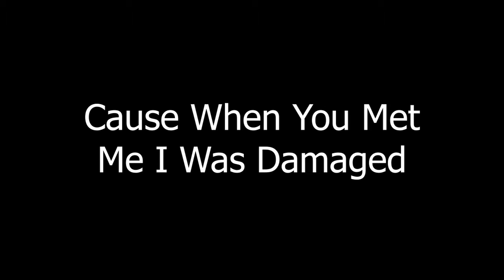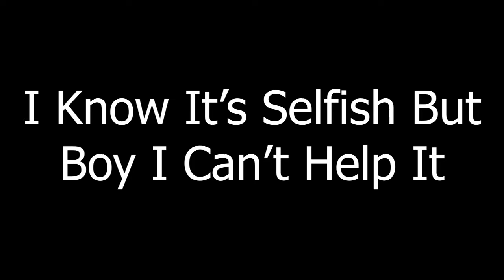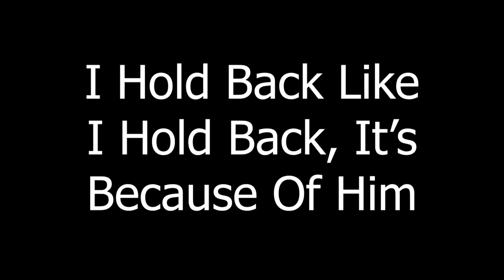Ash B- Trust Issues (Lyrics) [Prod.By TNK The Monstah]